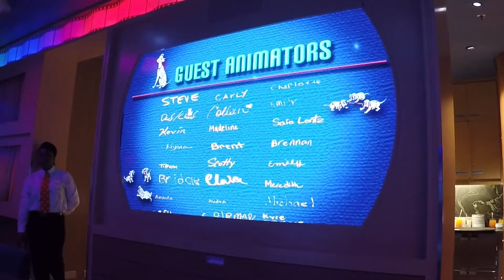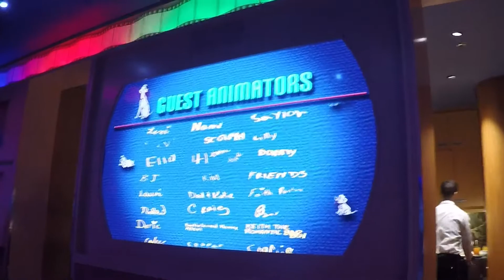Disney Fantasy Animators Palate making your drawings come to life.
This was on the 11 Night Southern Caribbean aboard the Disney Fantasy.